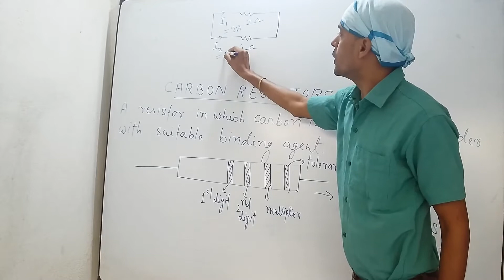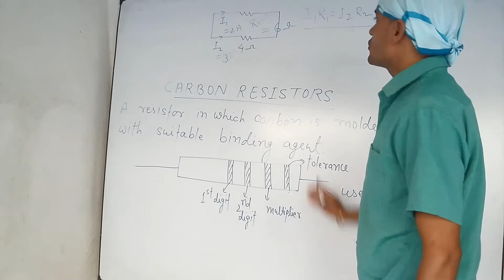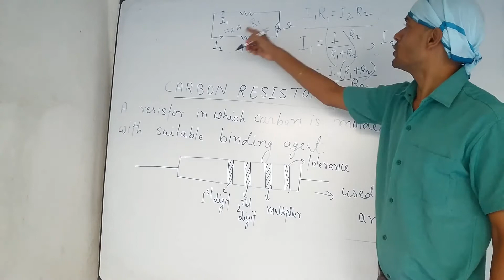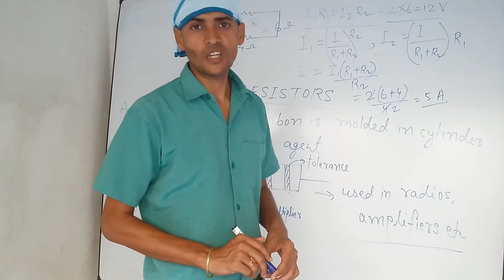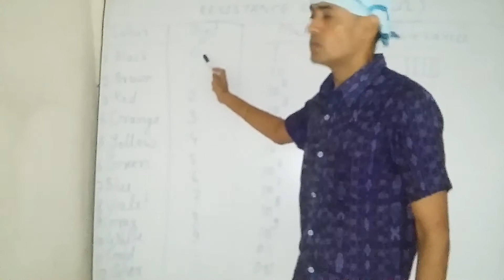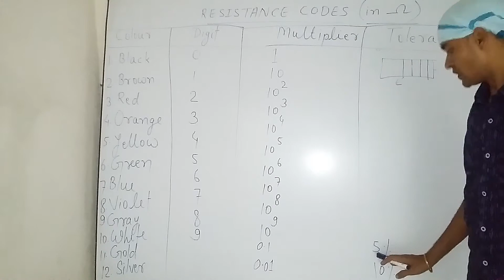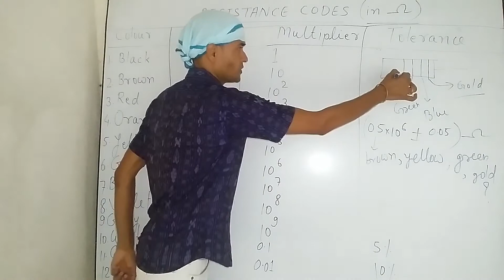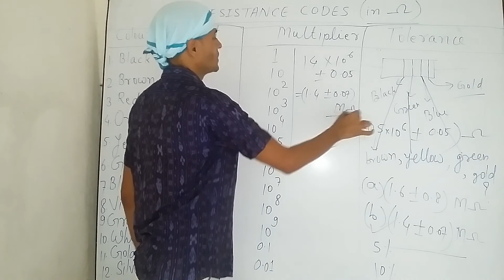CURRENT ELECTRICITY_22(CARBON RESISTORS) FOR BOARD NEET AIIMS IIT-JEE BY MUKESH KUMAR JHA SIR